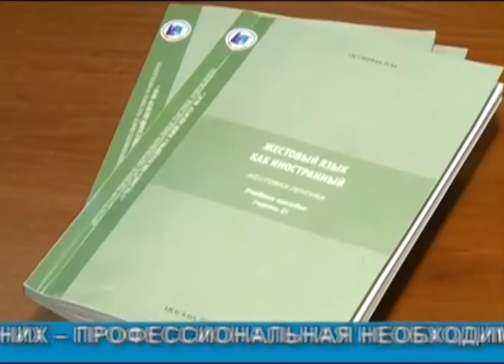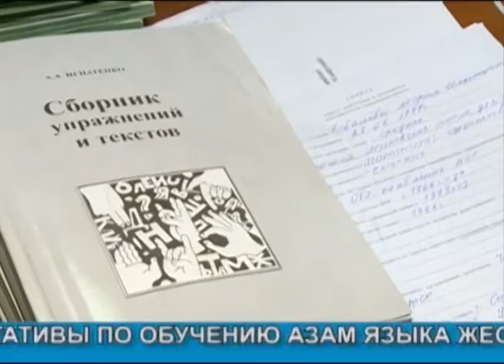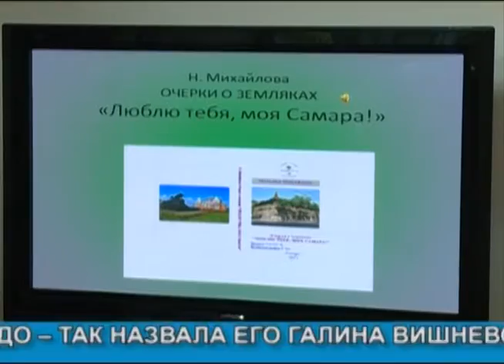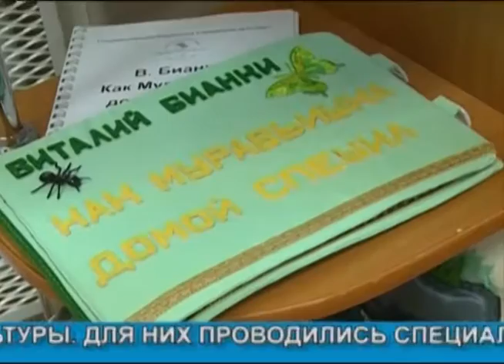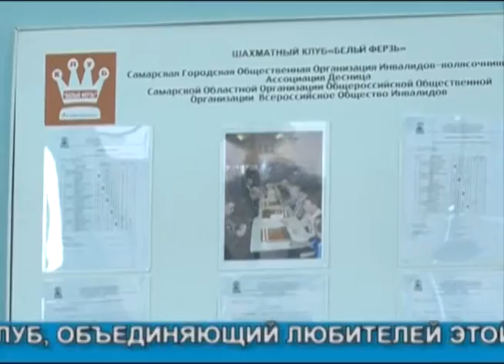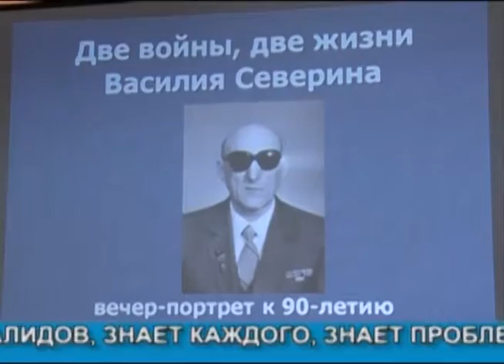Неограниченные возможности 26.01.2014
2 десятка работниц социальных служб прошли повышение квалификации сурдопереводчика.
В областной библиотеке для слепых в рамках программы "Доступная среда" занимаются изготовлением тактильных и озвученных книг на краеведческую тематику.
Клуб "Белый ферзь", основанный в организации инвалидов-колясочников "Десница", в конце 2013 года провел 9 командный турнир по шахматам.
В центре социальной адаптации инвалидов по зрению отметили юбилей Василия Георгиевича Северина.